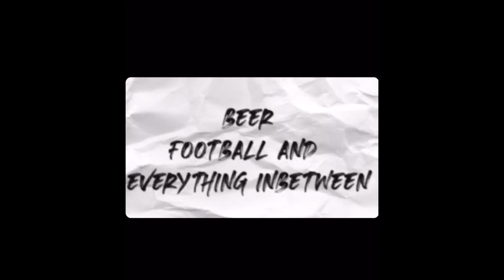Episode 1 - A Pint Of Two Halves - (Away Days Beer Company - Weekly Vlog)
Away Days Beer Company weekly vlog better known as "A Pint Of Two Halves" where we talk beer, football and everything in-between.